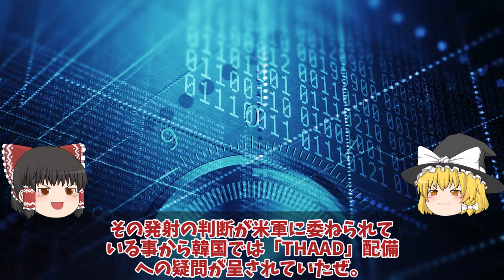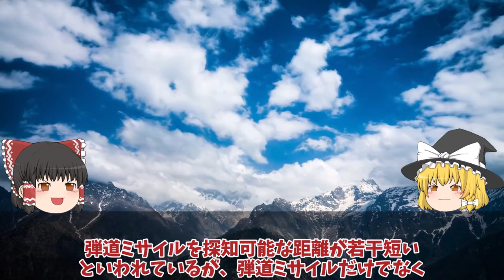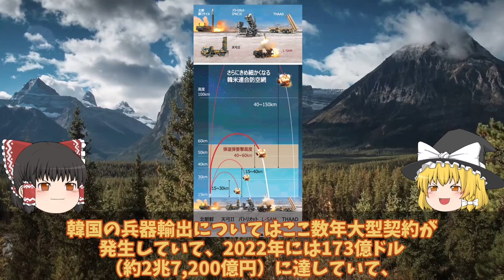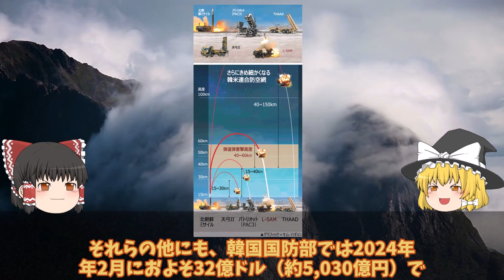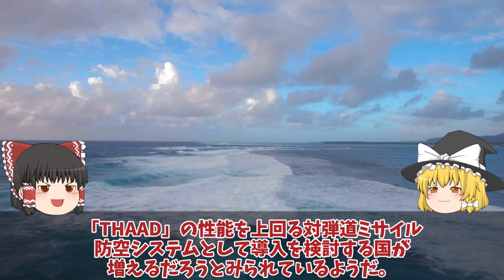【ゆっくり解説・軍事News】韓国国防開発庁ついにL-SAM量産開始！米国キレたL-SAMの性能は６０キロで迎撃可能韓国版THAADはポンコツか？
引用・転載「出典：海上自衛隊ホームページ」
引用・転載「出典：航空自衛隊ホームページ」
引用・転載「出典：陸上自衛隊ホームページ」